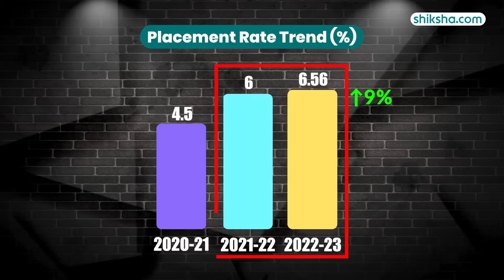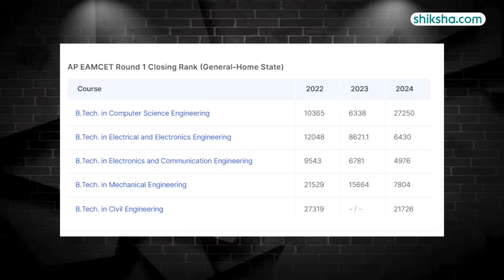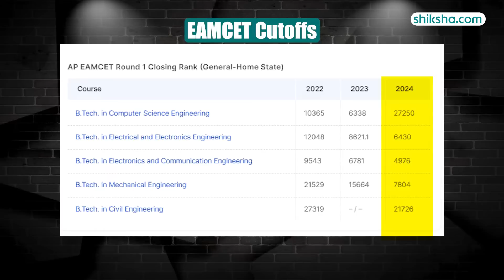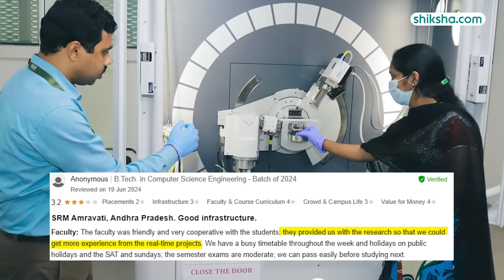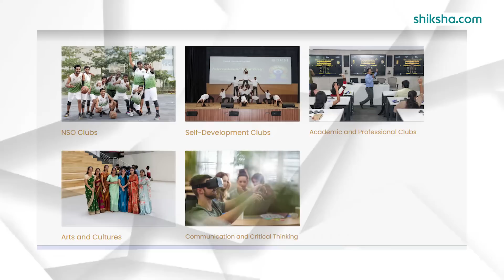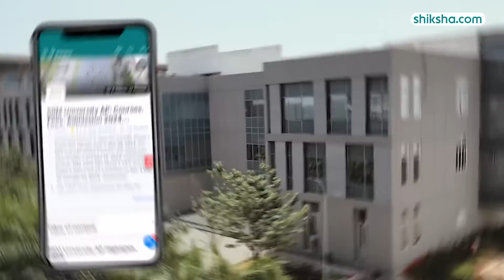SRM University AP BTech Review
Curious about the BTech program at SRM University? This review covers everything from the curriculum and faculty to campus life and placement opportunities. Watch this video to get an in-depth look at what SRM University offers its engineering students.

0:12 - Overall Rating
0:20 - Placements
1:43 - BTech Specialisations
2:13 - Fees
2:38 - Infrastructure
3:44 - Faculty
4:31 - Campus Life